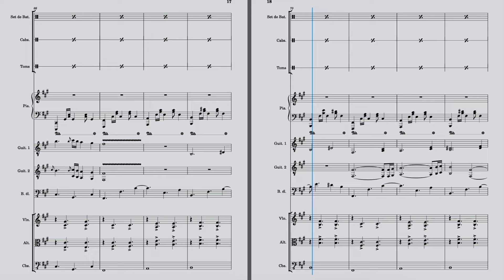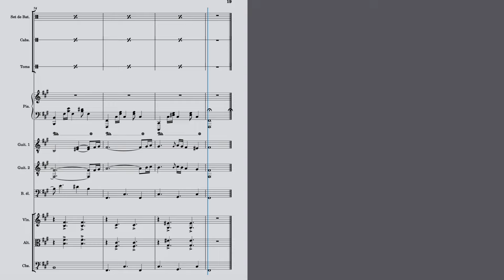Heading West! (original composition)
I've got less inspiration these days, so I've been trying new things (with electric basses, guitares, etc)  and this is what I made of it. (It wasn't even my intention to do something that sounded "west")
It was fun to make, so I hope it's fun to listen as well!

Please enjoy this country-like tune!